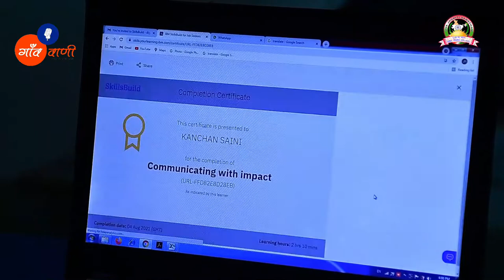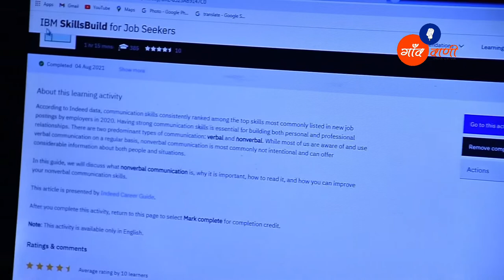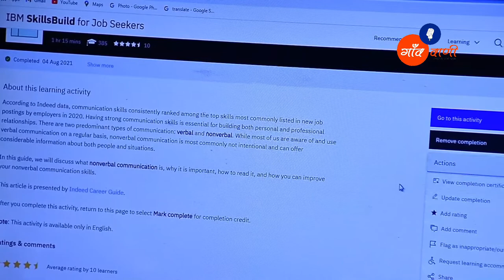IBM_SkillsBuild Success Story Kanchan Saini UJS | CSC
IBM_SkillsBuild_Success Story
Kanchan Saini